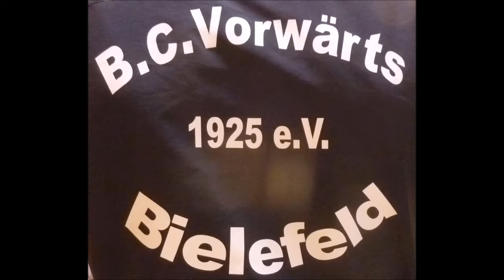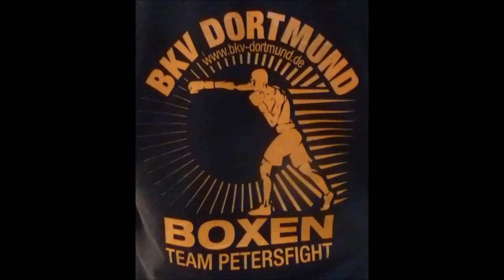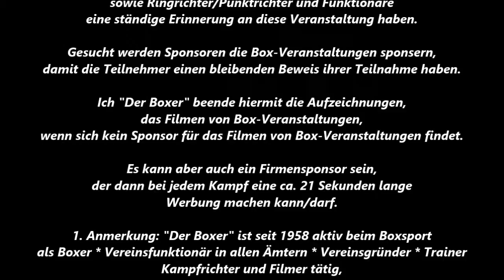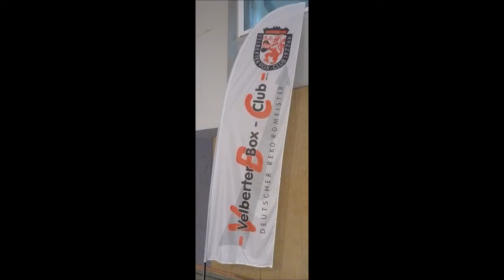742 * Der Sportler * Boxen * Bildimpressionen Die Besten Teil 10 22.10.2017